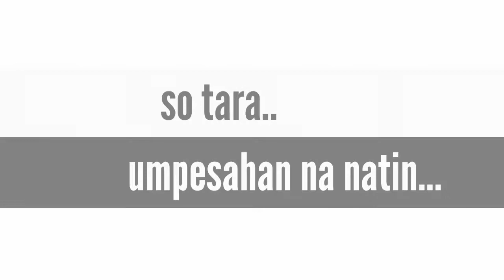friedrice How to make simple and delicious friedrice at home..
Hello guys this my fifth vlog about food and I hope you like it ..
Thank you very much please injoy watching my video..
To see my other vlog about food please click the video link below;

Thank you guys see you on my next vlog..